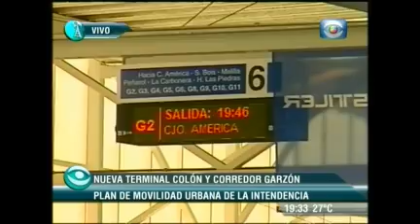Quedó inaugurado el Corredor Garzón y la terminal multimodal de Colón